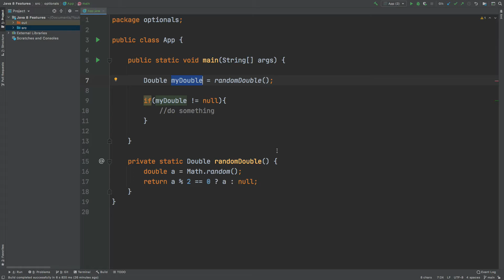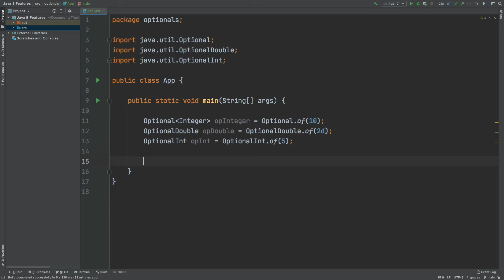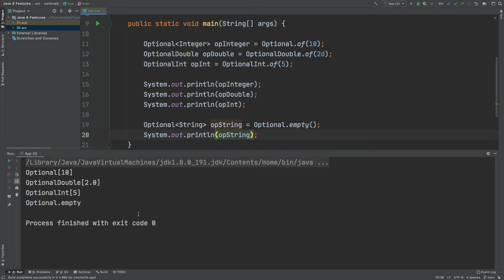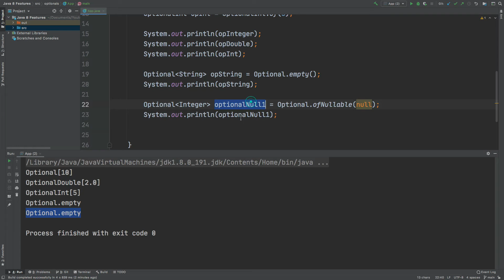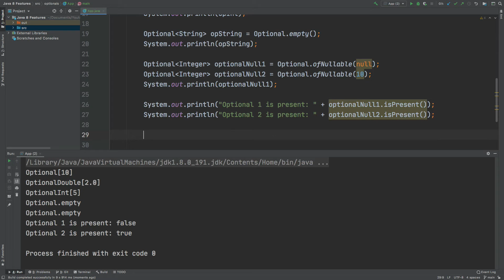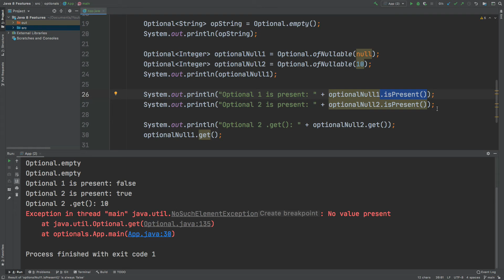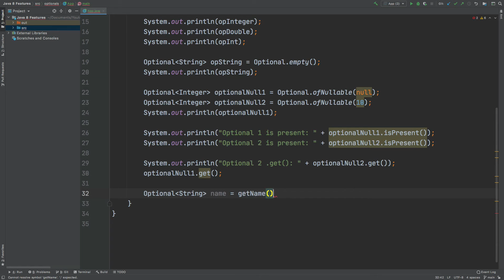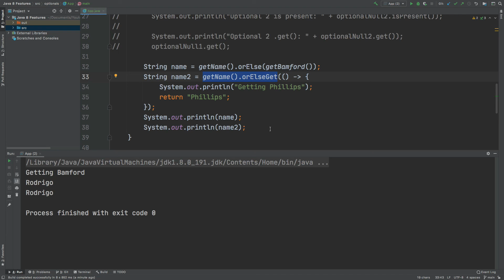New to Java 8: Optionals - Java Tutorial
This video will explore the Optional class and the API methods that are introduced with it in Java 8.
The Optional class will enable you to check for null, perform default operations if a value returns null, and also use custom logic as a response on a single line.

No longer will you be required to perform repetitive and cumbersome null pointer checks in your code as you can
conveniently handle potential nulls values with the Optional class API.

🕒 Timestamps 🕒

00:00 - Intro to Optionals
01:55 - Creating an Optional
03:18 - Optional.OfNullable
04:13 - Checking an Optional value
06:33 - Assigning default values